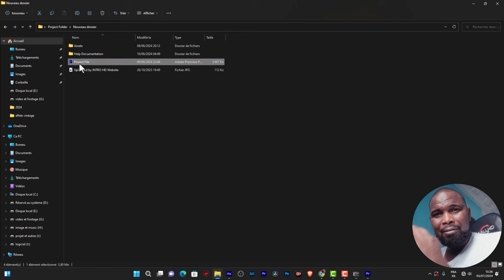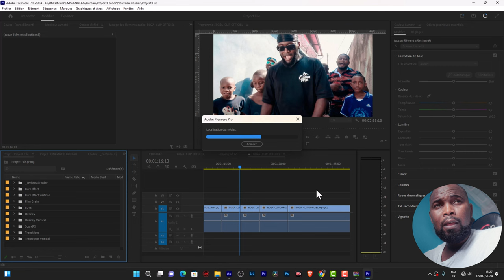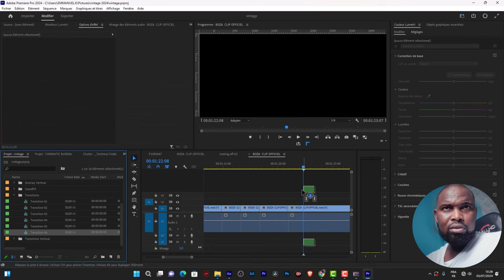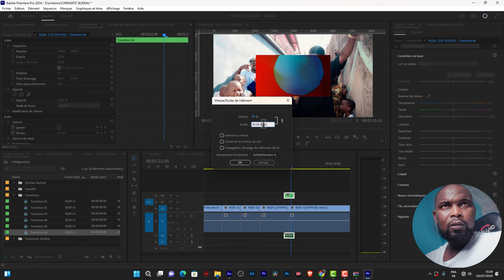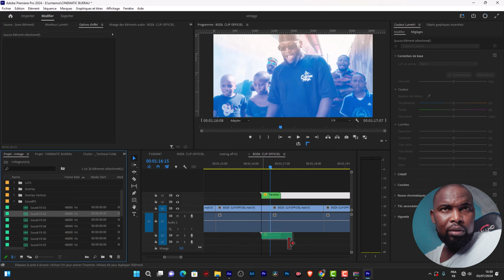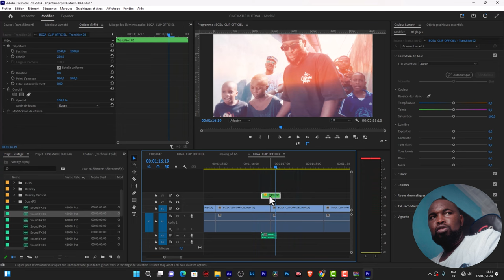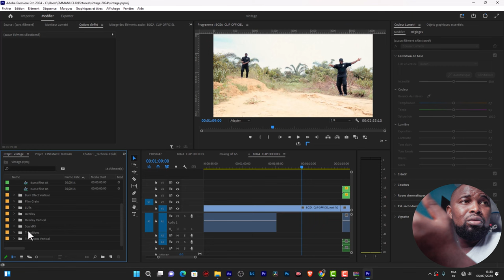Ajoutez un LOOK SUPER 8 rétro vintage à votre vidéo | Tutoriel Premiere Pro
📌Vous souhaitez GAGNER DU TEMPS dans le montage avec des PRESETS ou des PLUG-INS ?c'est

Dans ce tutoriel, découvrez comment créer l’aspect authentique d’un film Super 8 mm vintage pour vos vidéos. Nous utiliserons des superpositions vidéo et des effets vintage pour obtenir ce style rétro. Vous apprendrez étape par étape comment appliquer ces effets dans Adobe Premiere Pro.